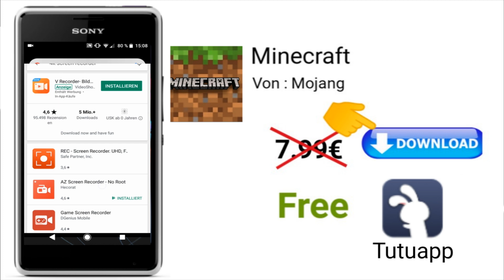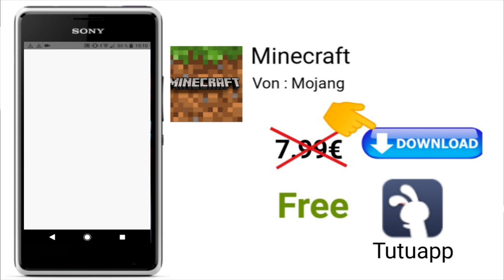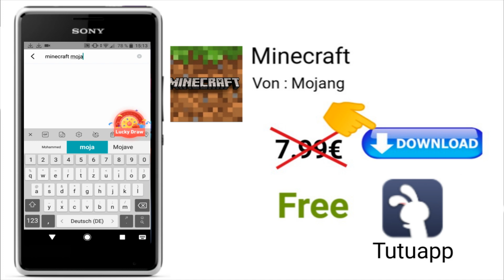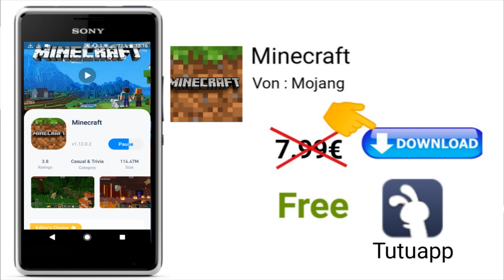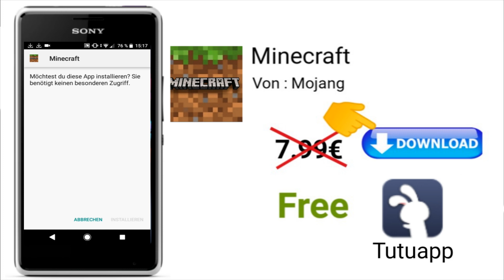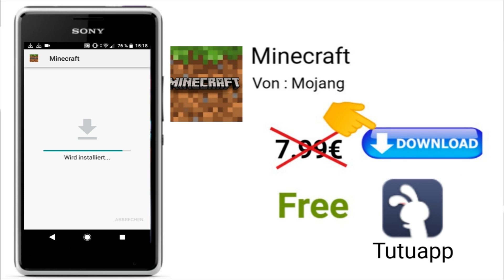Gratis Minecraft installieren von Mojang (Android)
Tutuapp zum Download

Programm zum Bildschirm aufnehmen

Programm zum video schneiden und bearbeiten

Mein Smartphone

Sony Xperia XA1 Single-SIM Smartphone (12,7 cm (5 Zoll) Display, 23MP Kamera) Schwarz - Deutsche Version
Mein Laptop

Sony Vaio EJ2E1E/W 44 cm (17,3 Zoll) Laptop (Intel Pentium B950, 2,1GHz, 4GB RAM, 500GB HDD, Intel HD, DVD, Win 7 HP) weiß

Hier geht es zum mein Anderen Youtube Kanal